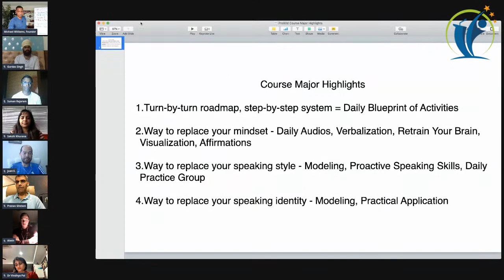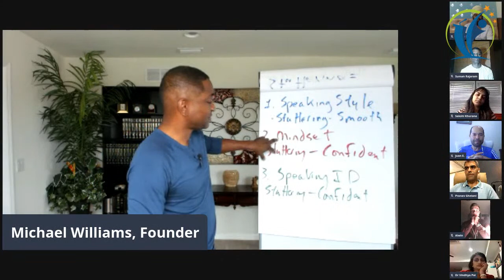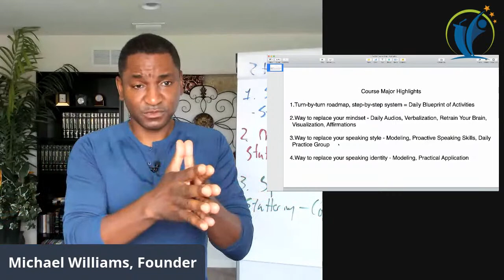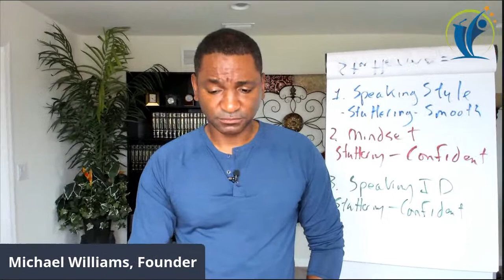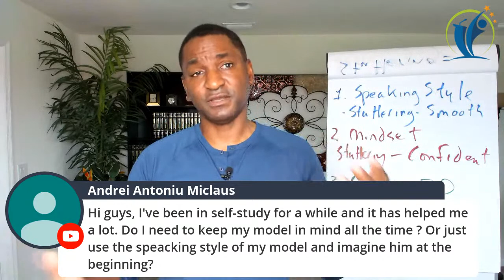Learn to Communicate Clearly for Interviews- Learn How In This Pro90d Live Demo and Q&A Session